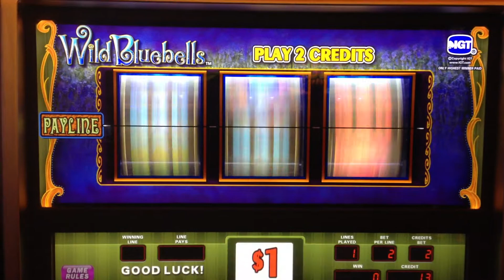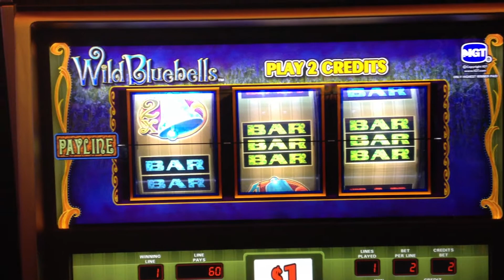Wild Blue Bells Slot Machine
WildBlueBells Slot Machine
@VeeQuivaCasino Casino